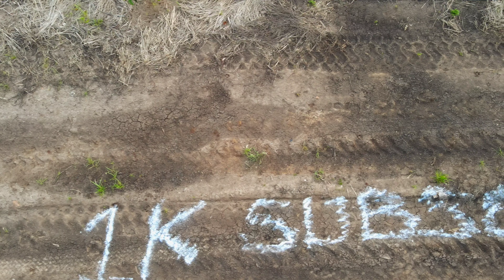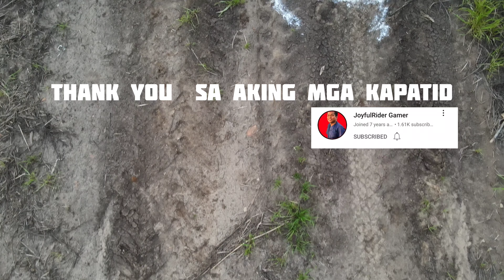CONGRATS MY SELF TO REACH 1K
thank you so much guys for all your help to reach my 1k Subscribers,enjoy,have fun ang happy Valentine's day ay.